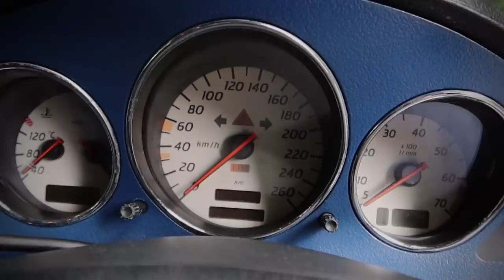Mercedes-Benz SLK sangat MENARIK | Used Car Review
Cabriolet Challenge kenapa tidak pakai ini? Harga ok, performa ok, lain2nya ok, hmmm nonton sampai habis untuk jawabannya.